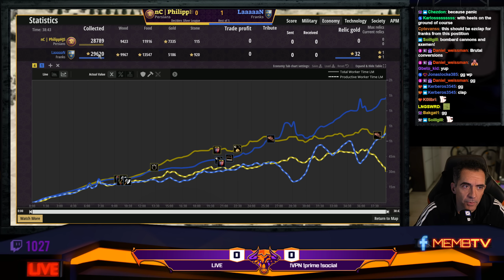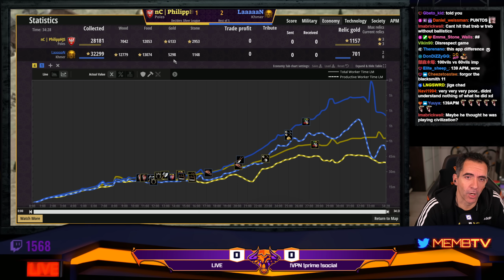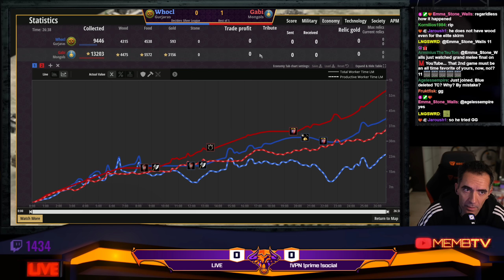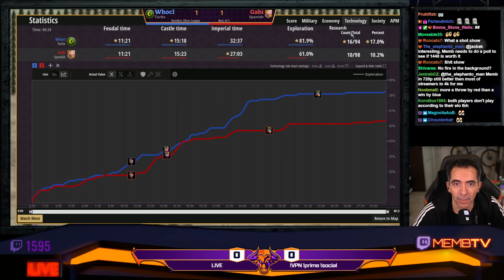T90 Silver League DECIDERS - Hearttt, LaaaN, Gabi and more